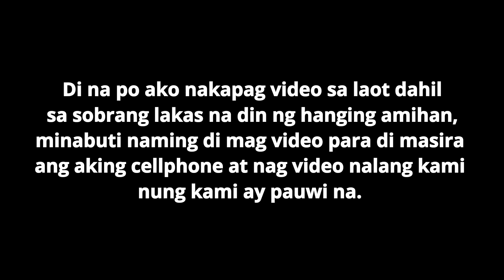PINAKAMALAKING NA HULING BLUE MARLIN | SOBRANG LAKI NG ISDANG TO HALOS DI KAYO BUHATIN